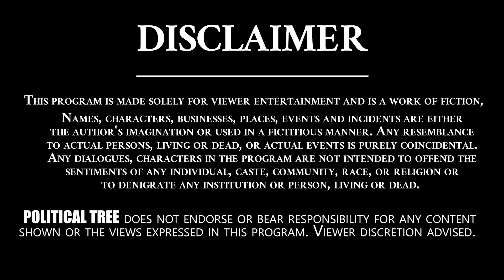15 సంవత్సరాలలో ఇలాంటి గొడవలు ఎప్పుడు జరగలేదు | Pulbic Talk About Macherla Insident | Political Tree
15 సంవత్సరాలలో ఇలాంటి గొడవలు ఎప్పుడు జరగలేదు | Pulbic Talk About Macherla Insident | Political Tree